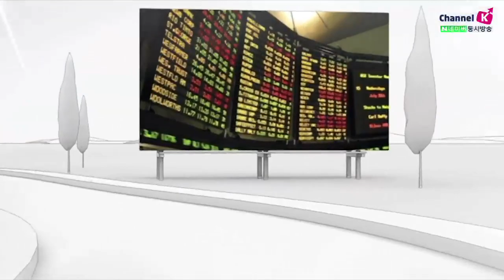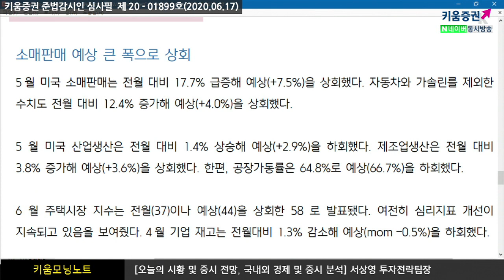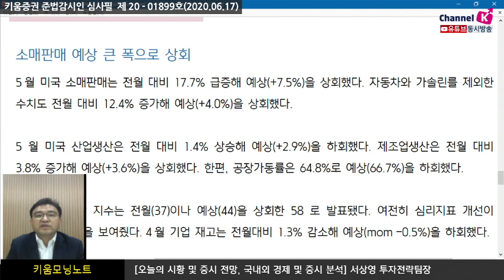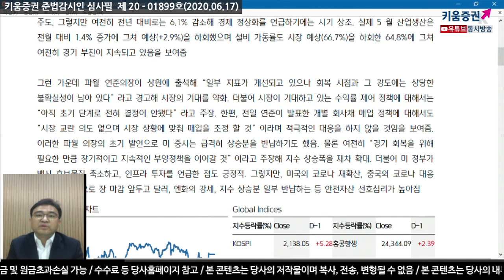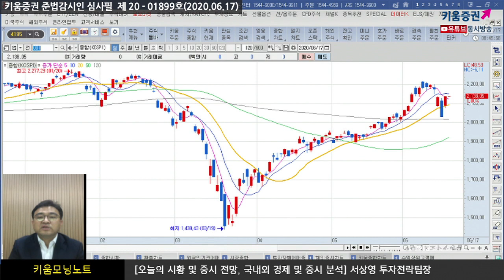안밖으로 호/악재 혼재 속 오늘장 '환율' 동향에 주목(모닝노트.시장분석/20.06.17)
북한의 남북연락사무소 폭파 이후
코스피 시가총액 상위주는 시간외 거래에서 하락세 보였음
한편 미 5 월소매판매는 전월대비 17.7% 급증해
예상(+7.5%)를 크게 상회했고 5월 산업생산은 전월대비 1.4% 상승해 예상(+2.9%)을 하회
그중 제조업생산은 전월대비 3.8% 증가해 예상(+3.6%)을 상회함​
그런 가운데 파월 연준의장은
“일부 지표가 개선되고 있으나 회복시점과 상당한 불확실성이 남아 있다” 라고
경고하며 시장의 기대감를 약화
시장은 미국의 코로나 재확산, 중국의 코로나 대응 상향 조정 등으로
달러, 엔화의 강세, 지수 상승분 일부 반납하는 등 안전자산 선호심리가 높아짐​
이와 같이 호재와 악재가 혼재된 상황에서
국내증시는 환율의 움직임에 초첨을 맞춰야 할 것
​「좋아요」와 「구독」 잊지 말고 눌러주세요​
06/17 지표와 파월 연준의장 발언으로 변동성 확대